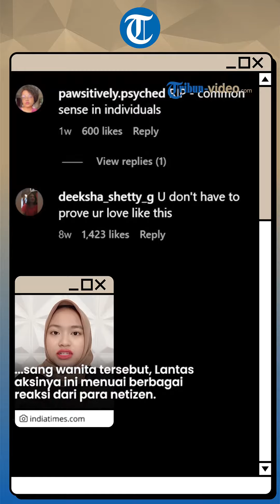Bucin Parah! Wanita India Ini Buat Tato Nama Suaminya di Dahi, Ternyata Cuma Gimmick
TRIBUN-VIDEO.COM - Viral seorang wanita asal India membuat tato nama suaminya di dahi.

Wanita asal Bengaluru ini menyebut aksinya sebagai bukti cinta sejati.

Sebuah nama 'Satish' tertulis di dahi sang wanita tersebut.